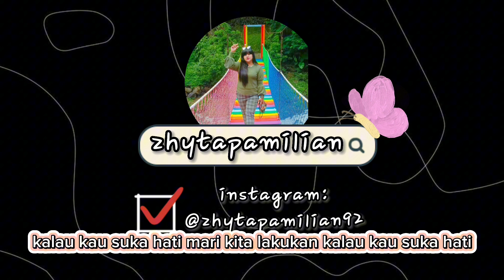Lagu Anak-Anak || Kalau Kau Suka Hati Tepuk Tangan